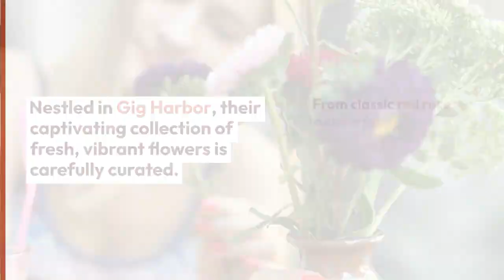Williams Flower & Gift - Gig Harbor Florist - Fox Island 7706 Pioneer Way Gig Harbor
Williams Flower & Gift - Gig Harbor Florist
7706 Pioneer Way Gig Harbor, WA 98335

Discover the Finest Florist in Fox Island: Williams Flower & Gift in Gig Harbor

When it comes to finding the perfect florist in Fox Island, look no further than Williams Flower & Gift in Gig Harbor, Washington. With their exquisite floral arrangements and commitment to customer satisfaction, they have become a beloved choice for residents in and around Fox Island.

A Floral Paradise in Gig Harbor
Located at 7706 Pioneer Way, Gig Harbor, WA 98335, Williams Flower & Gift is a charming flower shop that has been serving the community for years. As the go-to florist in Fox Island, they take great pride in offering a wide range of floral services to suit any occasion or need.

A Bouquet for Every Occasion
Whether you're celebrating a birthday, anniversary, wedding, or simply want to brighten someone's day, Williams Flower & Gift has you covered. They have a stunning selection of fresh flowers, potted plants, and unique gift items to choose from. Their talented team of florists can craft custom bouquets and arrangements that perfectly capture the sentiment you wish to convey.

Unmatched Quality and Customer Service
What sets Williams Flower & Gift apart from other florists in Fox Island is their unwavering commitment to quality and exceptional customer service. They source their flowers from trusted local growers and suppliers to ensure that each arrangement is filled with vibrant, long-lasting blooms.

The knowledgeable and friendly staff at Williams Flower & Gift are always ready to assist you in selecting the ideal floral arrangement or gift. They are dedicated to making your experience as enjoyable and stress-free as possible.

Convenient Ordering and Delivery
Ordering from Williams Flower & Gift is a breeze. You can visit their shop in person to explore their offerings or simply give them a call at to place an order. They also offer reliable and prompt flower delivery services in Gig Harbor and the surrounding areas, making it effortless to send your love and warm wishes to friends and family in Fox Island.

Make Your Next Occasion Special
Whether you're celebrating a special occasion or just want to brighten someone's day, Williams Flower & Gift is the trusted florist in Fox Island that will exceed your expectations. With their stunning floral arrangements, commitment to quality, and exceptional customer service, they are the perfect choice for all your floral needs.

So, when you're in search of a florist in Fox Island, head over to Williams Flower & Gift in Gig Harbor or call them at to experience the beauty of fresh flowers and the warmth of outstanding customer service.